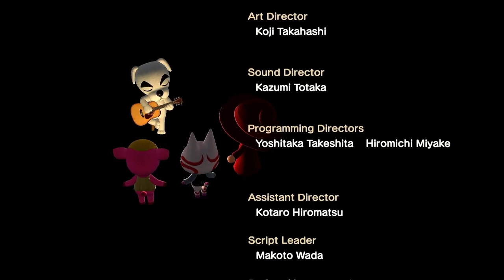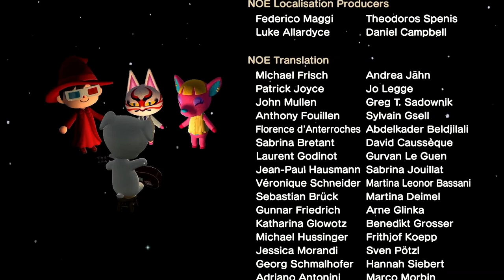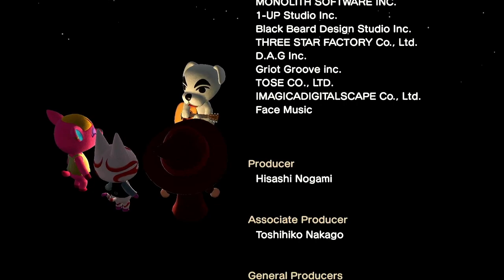K.K. Synth (Live) - Animal Crossing New Horizons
The live performance of the song K.K. Synth with video.